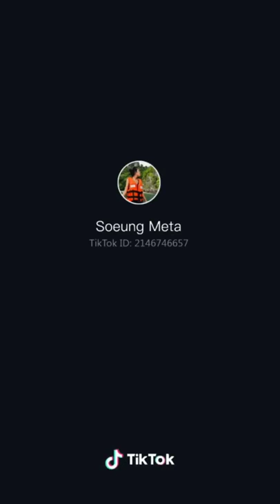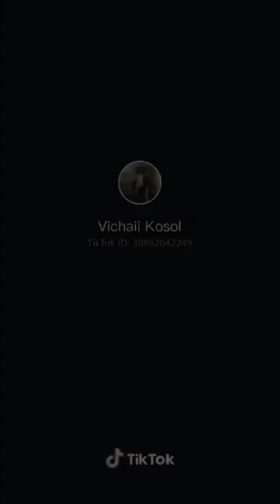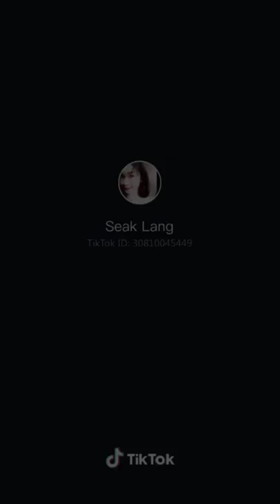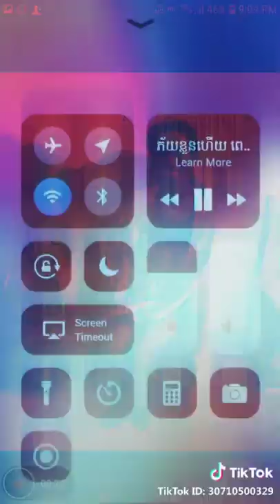Must Watch Best Khmer Funny Video in Tik Tok Video Full HD 2019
Must watch funny video for 2019